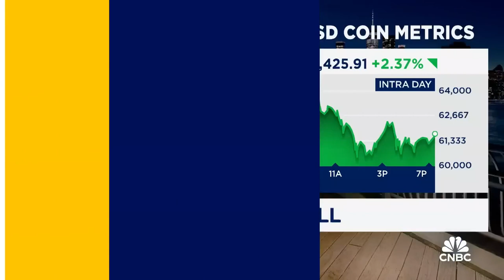RFK 2024 | Libertarian Debate and Interviews